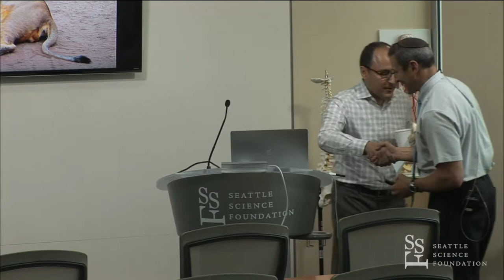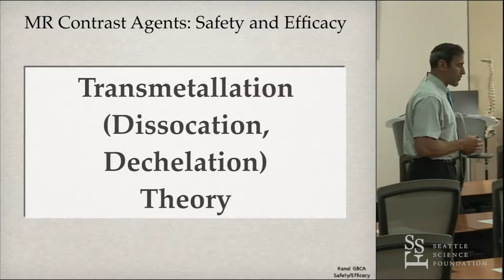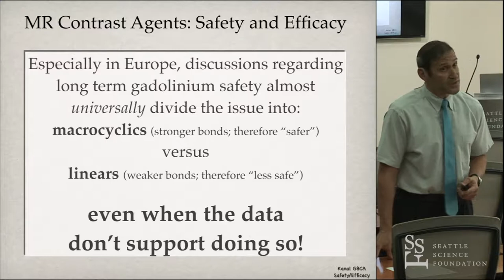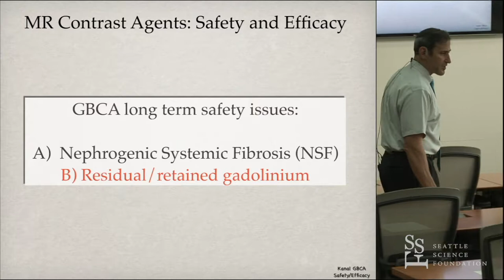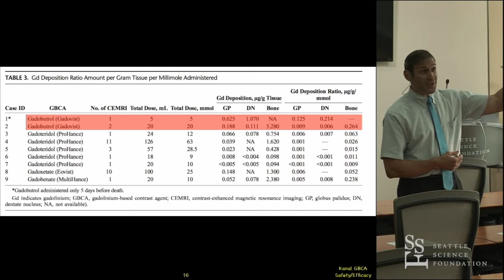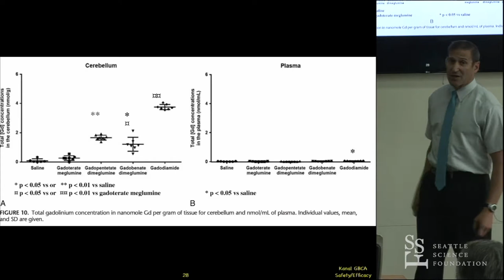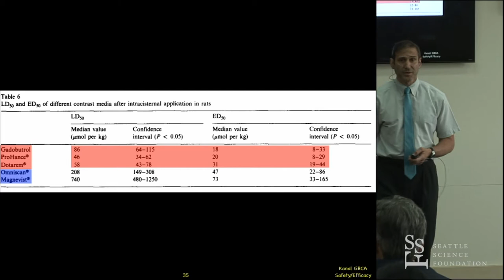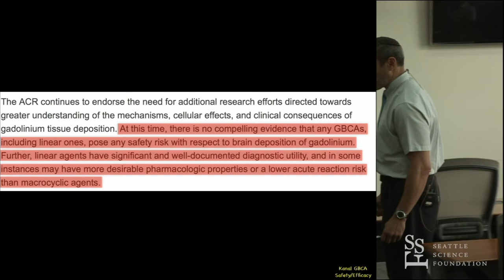Gadolinium Retention, Safety, and Efficacy by Emanuel Kanal, M.D.